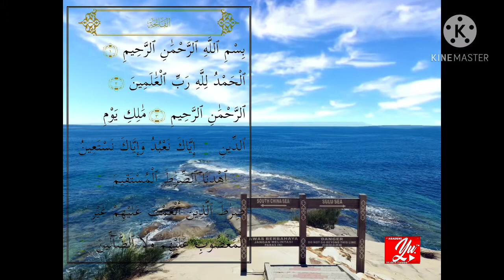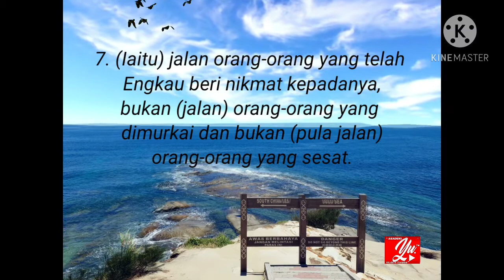Surah Al-Fatihah (Pembukaan).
Surah Al-Fatihah adalah surah pertama dalam juzuk pertama. Sebab itulah ia di namakan Pembukaan. Mengandungi 7 ayat dan surah ini diturunkan di Makkah.